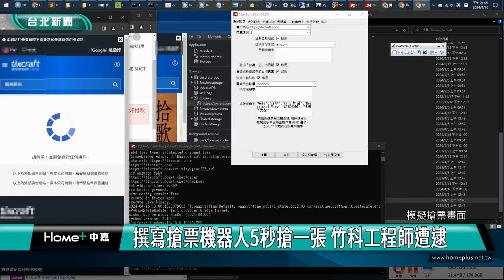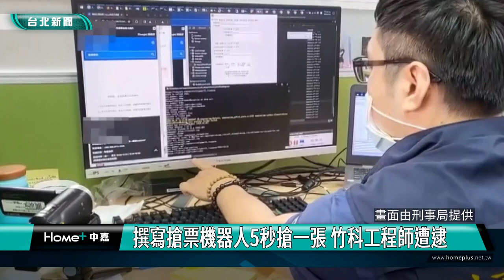演唱會 搶票|AI 機器人|張學友 IU|黃牛票 轉賣|刑事局 打牛小組|2024 中嘉新聞|撰寫搶票機器人5秒搶一張 竹科工程師遭逮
竹科工程師撰寫搶票機器人程式 成黃牛搶票利器 刑事局打牛小組逮人

近期許多熱門演唱會紛紛登台，不過要搶到票可不容易，刑事局先前陸續查獲4件黃牛票，經深入追查發現都是透過一位姚姓竹科工程師所撰寫的搶票機器人程式在各大售票系統搶票再高價轉賣，警方認定姚姓工程師吸引黃牛及民眾不正搶票還在粉專教民眾開小號刷票，並曾經盜用他人身分證註冊售票系統會員，因此將姚姓工程師拘提到案並依違反文創法及偽造文書罪移送法辦。

透過電腦程式只要點點手指頭就可輕鬆買到大家搶破頭的演唱會門票，刑事局與各單位組成的打牛小組在接連查獲五件黃牛票後追本溯源發現都是使用姚姓工程師的搶票機器人搶票成功，因此依違反文創法將姚姓工程師拘提到案。

刑事局偵九大隊第二隊隊長張伊君進一步說明如何運用搶票機器人搶到票，經過實測，平均5至6秒就可搶到一張票。

刑事局方面透露民眾如果使用搶票機器人搶票其實很容易被售票系統後台發現，而且已經觸犯文創法第十條中的不正取票。

姚姓工程師已經被依違反文創法及偽造文書罪嫌移送法辦，警方表示以虛偽資料或不正方式搶票恐觸犯文創法，撰寫搶票程式供他人下載使用也涉及幫助犯，呼籲民眾千萬不要以身試法。